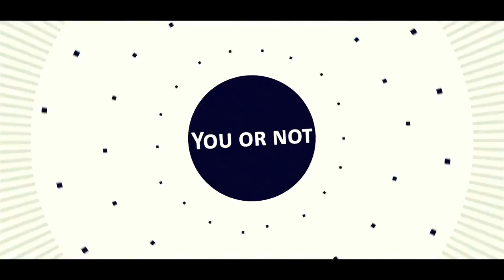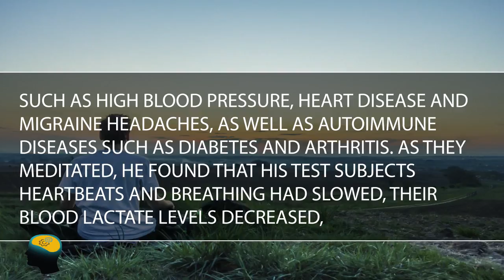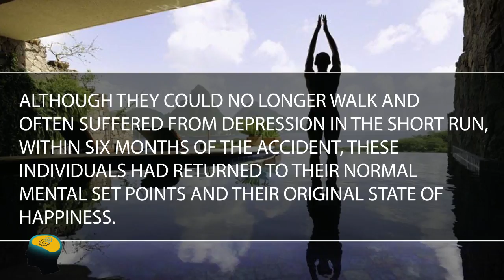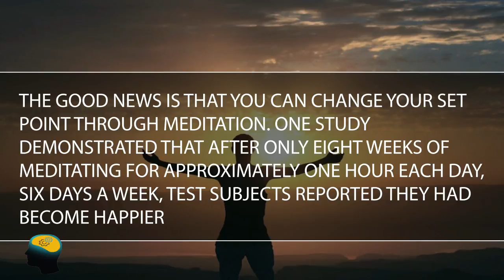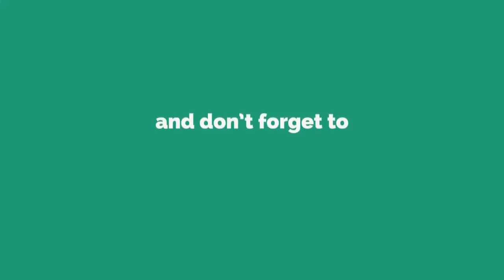how to be happy :Meditation Will Make You Smarter and Happier(2018)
Meditation is probably as old as human civilization itself. While the test of time could be proof positive demonstrating the benefits of meditation, scientific study has yielded evidence that meditation is good for us as well. In this blog post, I’ll summarize widely publicized research about meditation.
Dr. Herbert Benson: Meditation Research Pioneer
In the late 1960’s, Dr. Herbert Benson of Harvard Medical School conducted scientific studies to test the healthbenefits of meditation. (As an aside, his findings motivated me to begin my own meditation practice.) He determined that meditation could be used successfully in treating physiological problems, such as high blood pressure, heart disease and migraine headaches, as well as autoimmune diseases such as diabetes and arthritis. As they meditated, he found that his test subjects heartbeats and breathing had slowed, their blood lactate levels decreased, and their brains had increased in alpha activity, which is a sign of relaxation. Dr. Benson also found that meditation was helpful in stopping or slowing obsessive thinking, anxiety, depression, and hostility.
Resetting the Set Point
In the “Set Point Study,” scientists found that each of us has a natural “set point” in our brains for both good and bad emotions. The study found that people accustomed to beinghappy have more activity in the front portion of their frontal lobes. Meanwhile, the right side is more active in people who worry or are anxious. Even when major events occur in a person’s life, such as winning the lottery, scientists have found that brain chemistry shifts back to its normal, or set point within about six months.
One of the most dramatic examples of what can be called “resetting the set point” was a study done with people who had suffered paralysis from spinal cord injuries. Although they could no longer walk and often suffered from depression in the short run, within six months of the accident, these individuals had returned to their normal mental set points and their original state of happiness. In other words, no matter what happens in a person’s life, the shift back to the set point inevitably takes place.
The good news is that you CAN change your set point through meditation. One study demonstrated that after only eight weeks of meditating for approximately one hour each day, six days a week, test subjects reported they had become happier. Follow-up tests showed that these individuals’ set points had changed—to the extent that their normal level of mental happiness had been raised. In addition, they had become better at picking up emotional cues from others, and they reported developing more empathy towards others’ emotions. On the physical level, the researchers found that the meditators’ immune system responses had improved.